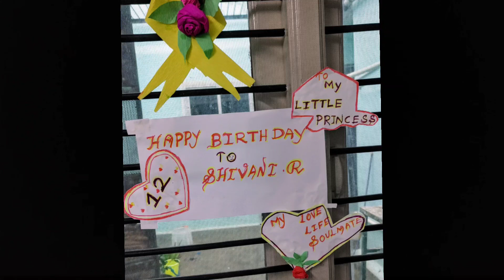oru deivam thantha poove song cover by gomathi